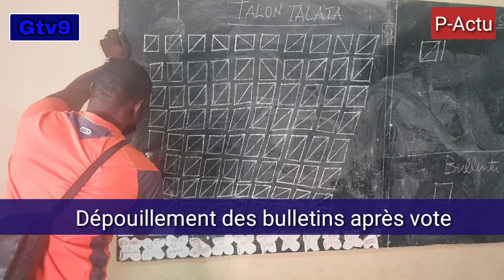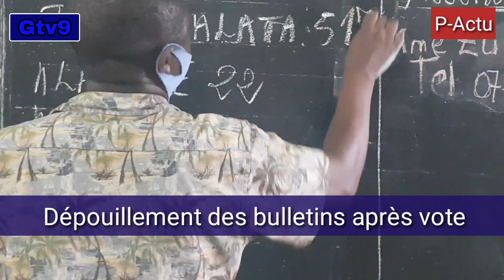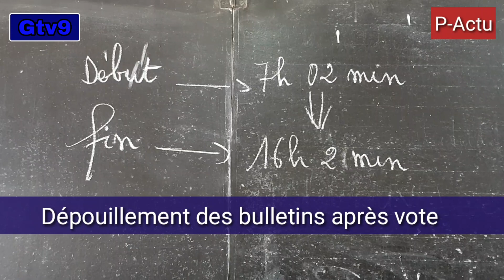BÉNIN : DÉPOUILLEMENT DES BULLETINS APRÈS VOTE AU GABON.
GABON : DÉPOUILLEMENT DES BULLETINS APRÈS VOTE AU GABON